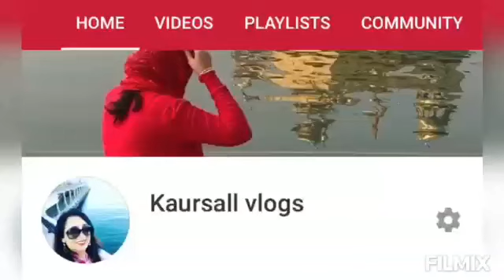Plain सूट को ऐसे पहनोगे तो महंगे सूट से भी अच्छा look देंगे | plain suite with contrast dupatta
Hello friends
Plain सूट को ऐसे पहनोगे तो महंगे सूट से भी अच्छा look देंगे | plain suite with contrast dupatta Fashion Stylingtips .
Friends aaj ki video me maine aapse kuch plain suite ke tips share kiye hai. I hope you like this video.

Punjabi suit designs Fashion, clothing, dresses, jewellery, kurti, punjabi suit, western dressing, ethnic dressesclothing, ethnic dresses, Punjabi suits, Fashion, Indowestern, Stylish look, Trendy
clothing, dresses, jewellery, kurti, punjabi suit, western dressing, ethnic dresses, Punjabi suits, Fashion, Indowestern, Stylish look, Trendy